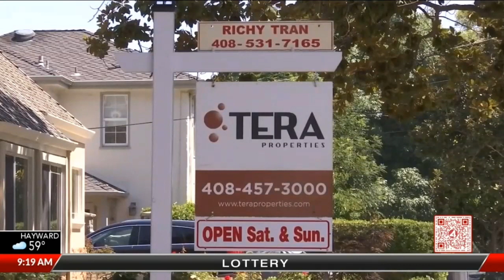Stock Market Winners & Losers: Wall Street | Low Housing Supply | “The Flash” Hits Theaters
In this video, we'll take a look at some of the major news stories that are affecting the stock market. We'll discuss the possibility of a Fed decision later this week and how low housing supply could impact the home price.

e#trending